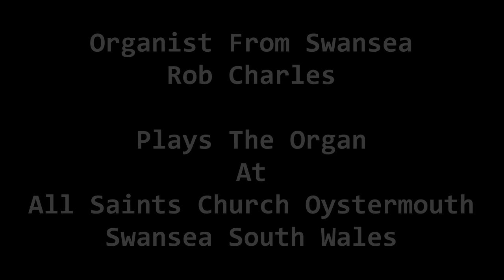Melody Caleb Simper Book 1 All Saints Church Oystermouth Swansea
Heres my next video here on the Organ at All Saints Church - I now have a go at a very short item of music it's called "Melody" and it's taken from "Caleb Simper Book 1" All his books are very handy to have in your collection and are ideal for church services of all kinds.